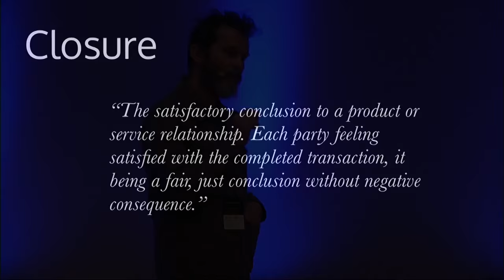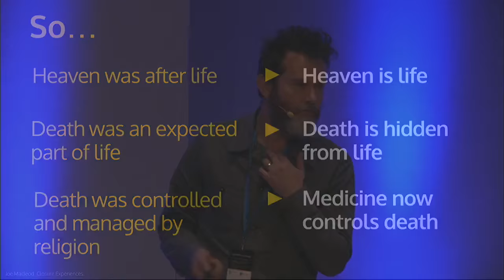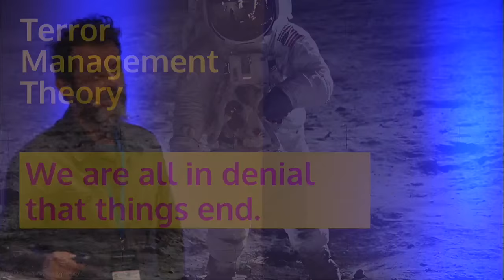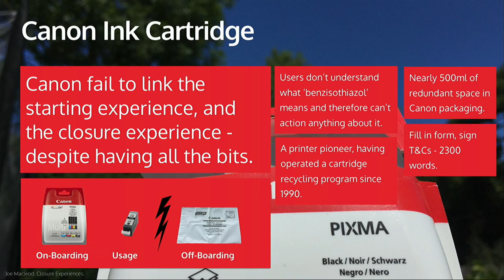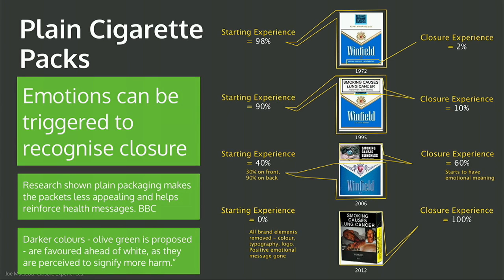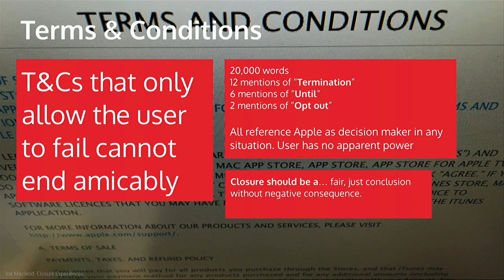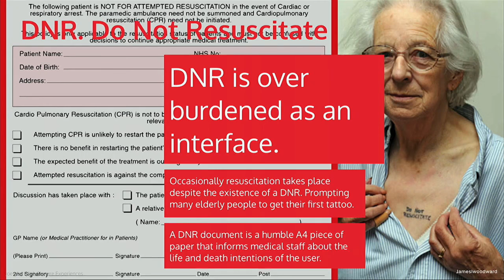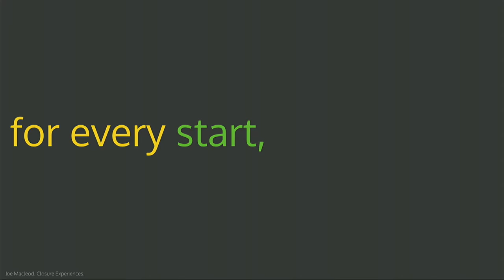Joe Macleod at IXDA 16. Closure Experiences Why a simple goodbye could help climate change HD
Most experiences in life are punctuated by a closure experience. In the past these were profound; however, over generations we have distanced ourselves from meaningful closure experiences thanks to our lifestyles increasing in comfort, the church weakening and medicine advancing. This has seemingly freed us from the shackles of the ultimate closure experience - death - and sanctioning our personal pursuit of heaven on earth in the form of consumption. We are now encouraged to drunkenly stumble from purchase to purchase, with any sense of longevity and responsibility removed. Long term side effects of this are exampled in the Product, Service and Digital landscapes that we frequent. The consequences of our behaviour results in a changing climate, industries fined billions for mis-selling and individuals casually eroding their personal online reputations.

As designers we are active in the creation of services, products and digital products; making them attractive, engaging and usable for consumers, but we often overlook concluding these experiences for the user in a responsible way. Closure Experiences offers a model to frame this change.